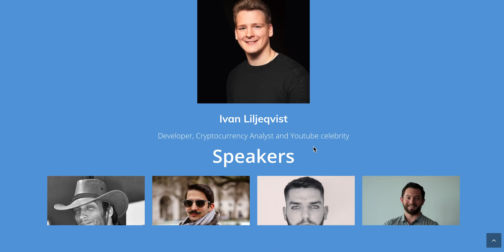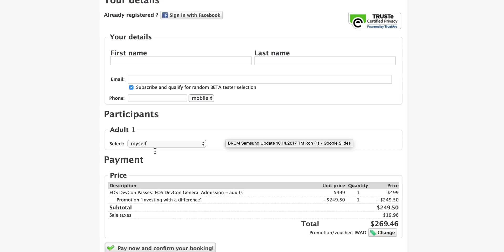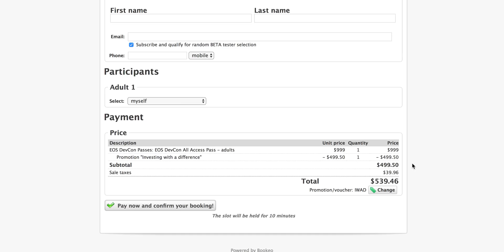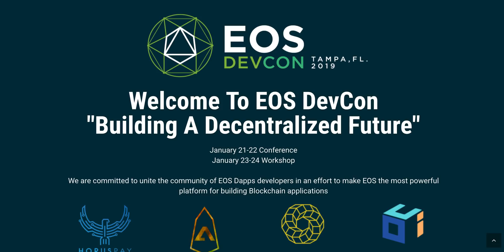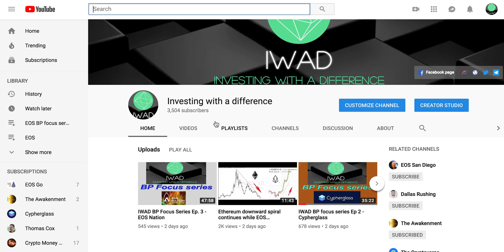EOS developer conference - taking EOS to next level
We are very excited to announce EOS DevCon and Scaling Blockchain events. This is a great way to get involved and learn about how to take EOS to next level. We recommend everyone to consider participating in these events if you can.

Links:
EOS Devcon (January 21-24, Florida)

Scaling Blockchain (November 12, San Francisco)